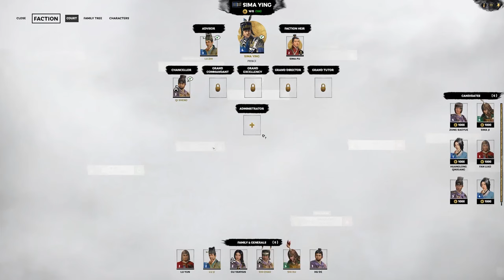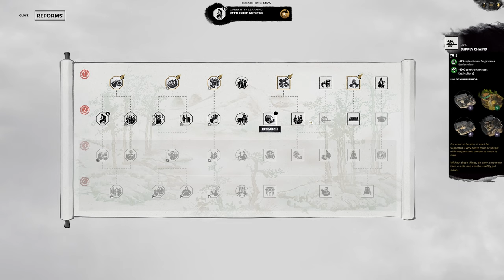The Beginning of the Silk Road! | Total War: Three Kingdoms - Sima Ying #2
Our Beloved Governor Sima Ying pushes You Yingxiu to her final county -- the Jincheng Horse Pastures. Having completed the Commandery of Wudu, Sima Ying is willing to end the war with You Yingxiu, now that Sima Di's treacherous actions have been put to an end. To continue building his economy on silk and with his western flank secured, Sima Ying presses onto Hanzhong and focuses his war efforts against his brother Sima Gang, going so far as to entertain peace with the northerly Xiang Xiangli. With this masterful act of diplomacy, Sima Ying has ensured that his remaining foes are all positioned on his eastern front. Meanwhile in the South, Qi Sheng continues to defend our territory against the incursions of Kong Zhenwen. Wherever Sima Ying travels, he keeps the counsel of his Advisor, Lu Zhi; together, they are deciding the best course of action for China. Should our Beloved Governor maintain the order of the Jin Dynasty and aim to become Regent, only aiding Emperor Hui? Or would it be best for the people if Emperor Hui was relieved of his crown? No matter their ultimate decision, they must move cautiously so as not to upset the citizens of the Celestial Empire.

Campaign & Battle Difficulty:  Very Hard on Romance mode